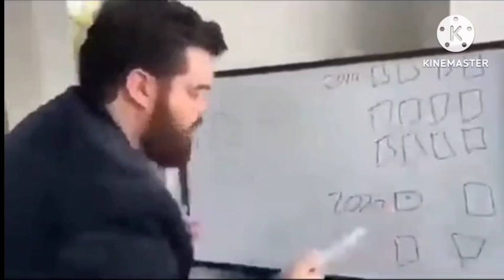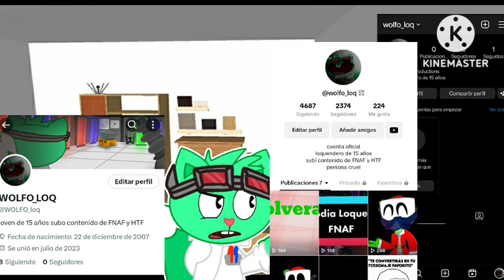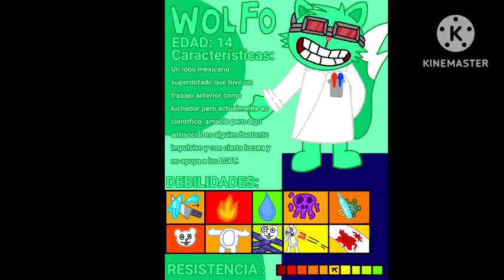Repaso del 2023 (resubido por un don pendejete)